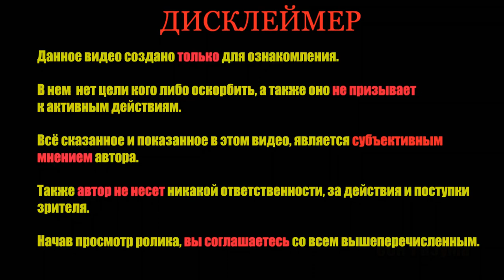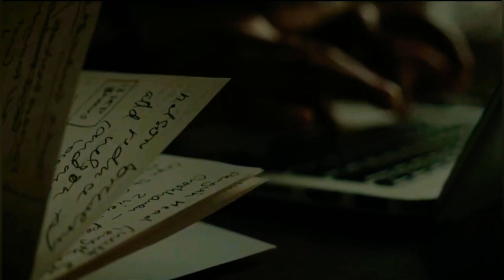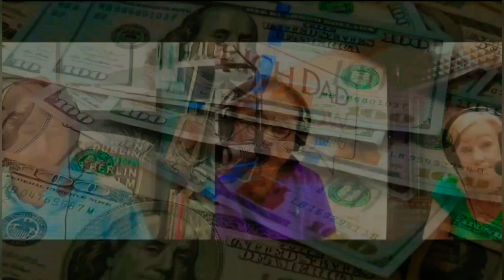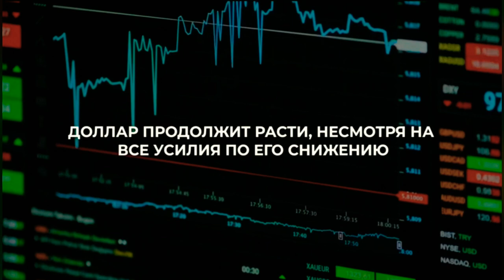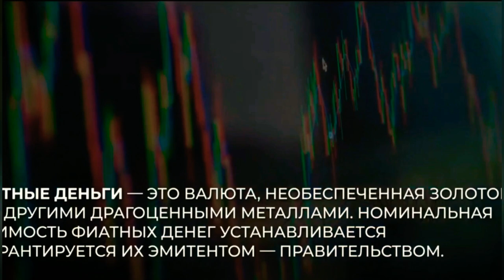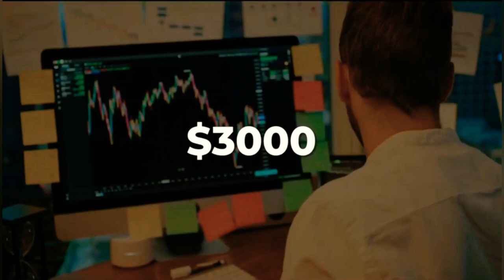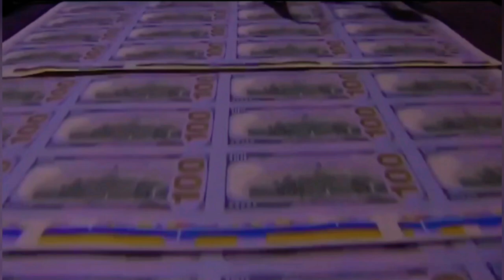Роберт Кийосаки - Готовьтесь к Худшему!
Роберт Кийосаки - Мир на Грани! Что нас ждет после карантина?